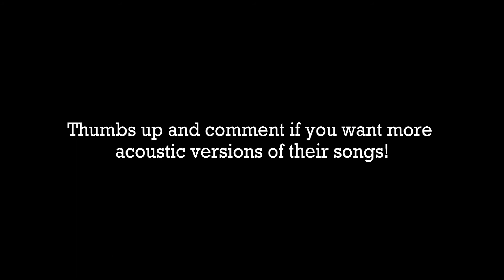One Direction - Ready To Run (Acoustic Version)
Let me know if you save any of these xx